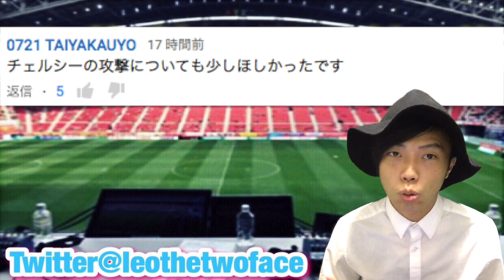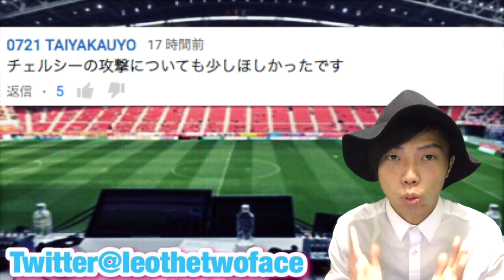バルサ vs レアルマドリー戦マッチプレビュー&チェルシーの重要ポジションは〇〇【トークtheフットボール】#253